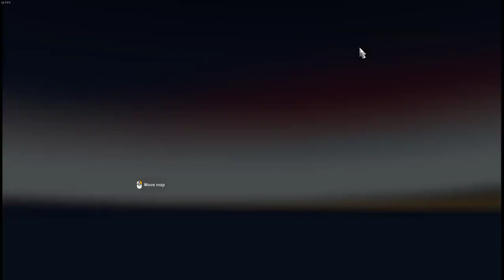Euro Truck Simulator 2 ProMods (Season 2) / Lahti to Vaxjo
Euro Truck Simulator 2 ProMods

FRESH START - New Profile.
"New Truck" Volvo FH Globetrotter XL 750 hp
Job # 27 -
Picking up Trailer of "Apples" (18 Tons)
Picking up From "Lahti - Renar Logistik" (Finland)
Delivering it to "Vaxjo - Drekkar Trans" (Sweden)
Video Time: 01:05:06
Please Like if you liked the Video.
Please comment if you desire.
Only comment about the video.
Any comment's that is rude will be removed.